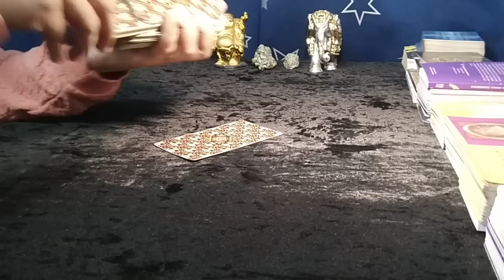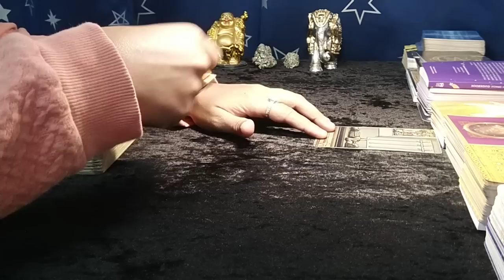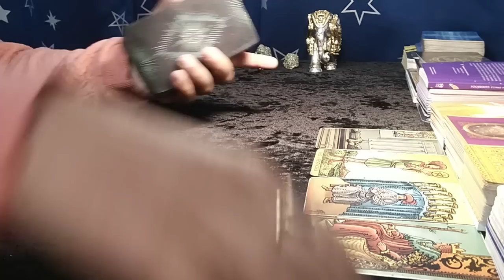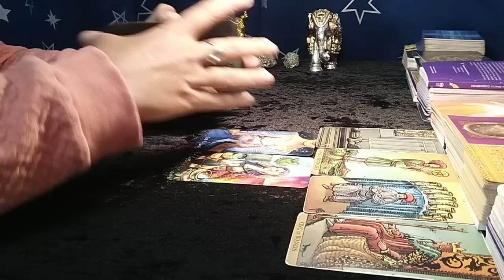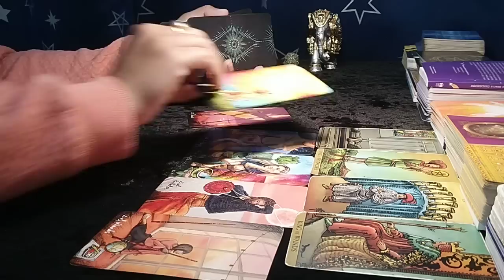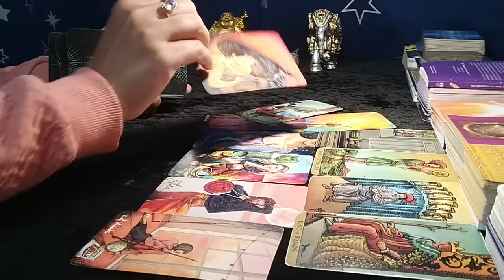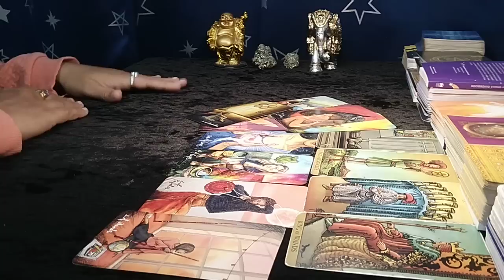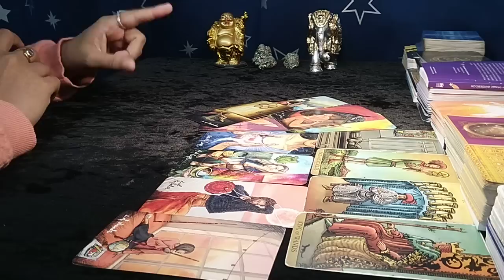❤PISCES♓"Omg,THEY are COMING WITH a SOLID OFFER, GET READY PISCES!" APRIL 2023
pisces march 2023 love reading
pisces tarot reading march 2023
pisces today